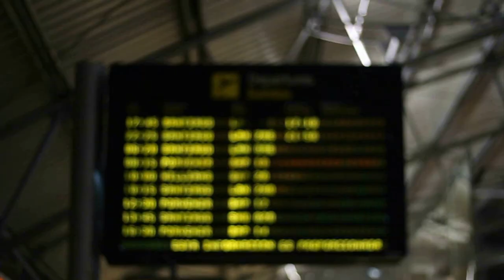Melhor DVD de malabarismo!!! Viaje Cognitivo - Trailer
DVD Viaje Cognitivo - Proyecto malabarismo chile

DVD Viaje Cognitivo - Juggling project Chile
Already available at MS' shop!

Gravação e edição / Shooting and editing: Daniel Candia